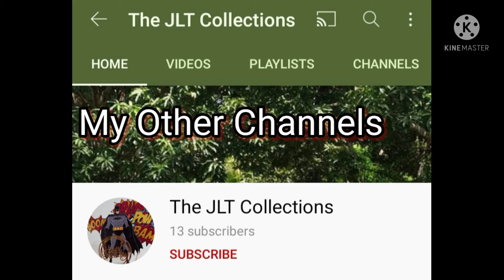My Other Youtube Channel since 2009 have only 8 total views! Why?|My Oldest YouTube Channels